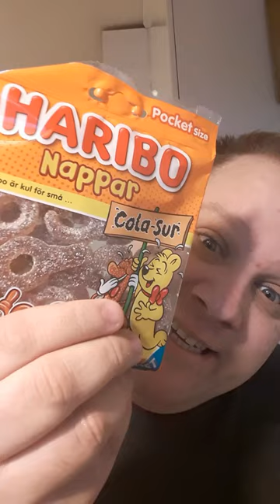What happens if you microwave haribo pacifiers cola sour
yep